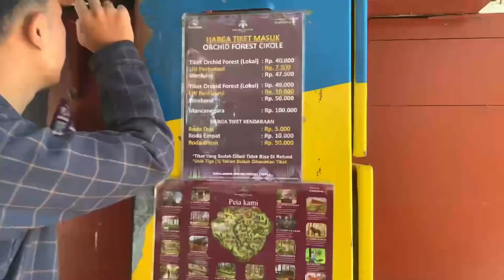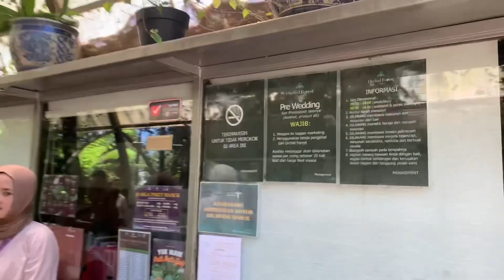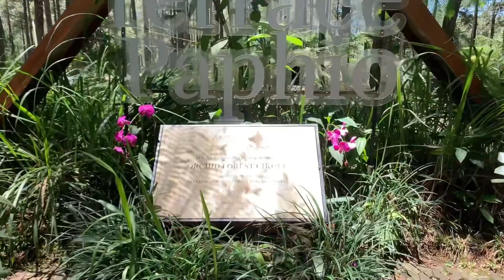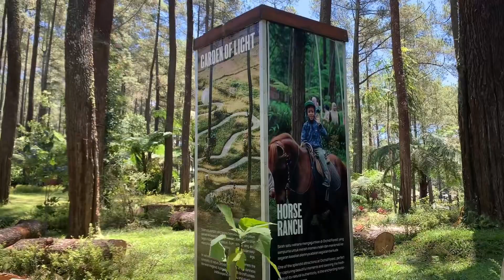Orchid Forest Cikole Lembang